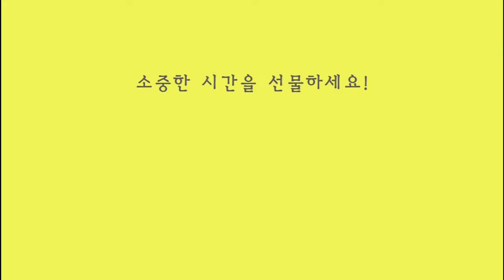깃털장식 미니위빙 Mini Weaving kit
깃털장식 미니위빙
날실과 씨실을 엮어서 위빙작품을 만들고 깃털을 함께 장식해서 멋지게 완성해 보세요.

깃털장식 미니위빙 만들기 재료는 맘아트에서 준비하세요!